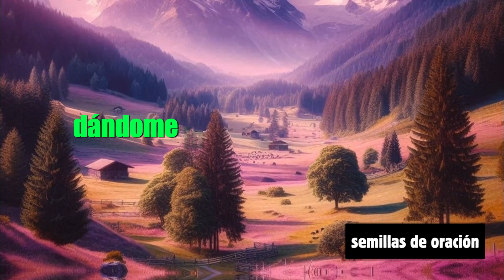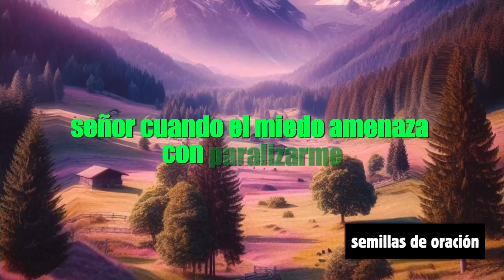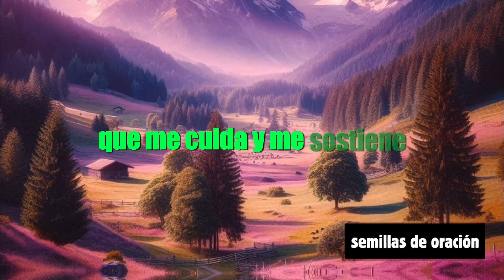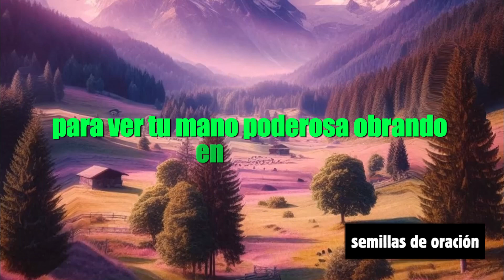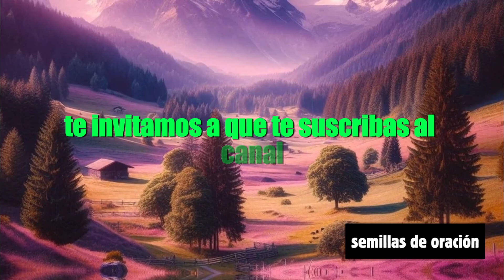Oracion RAPIDA del Dia de Hoy | Superando el miedo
Oracion de la mañana, oracion de la noche, oracion para empezar el dia dando gracias a dios, oracion del dia de hoy, Oración de la mañana de hoy, oracion rapida

Un abrazo 🙅‍♀️🙅🙅‍♂️